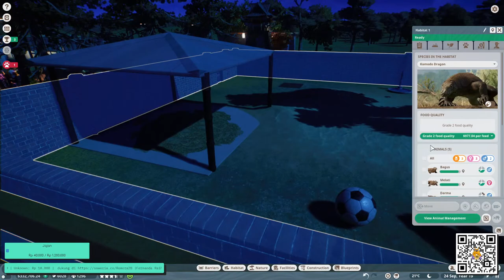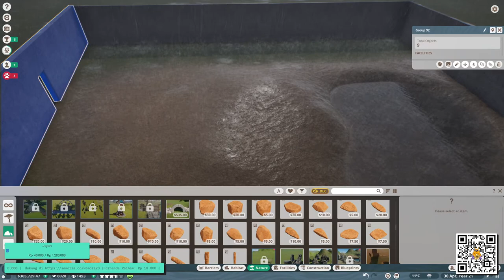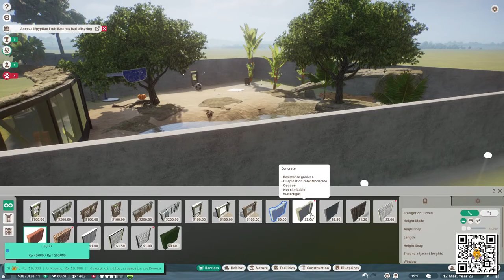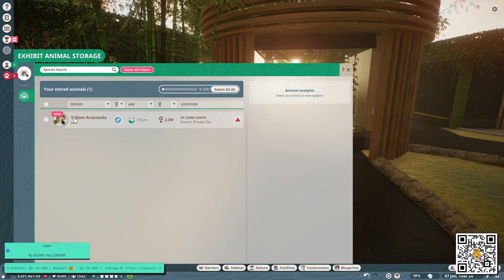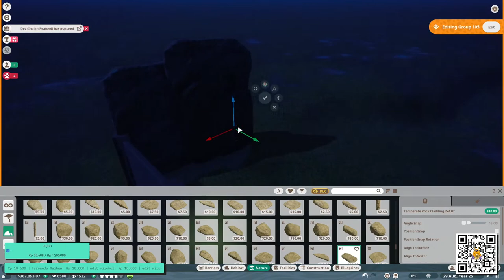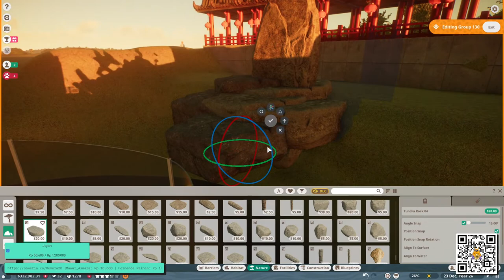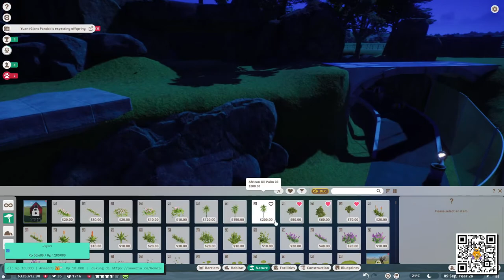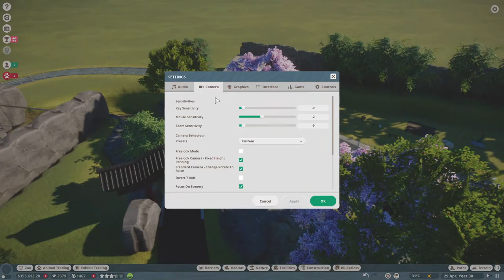ADOPSI PANDA ALBINO DAN PERCANTIK KEBUN BINATANG || Planet Zoo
Nighbocmd
!absen
!sebutnama
!sosmed
!spek pc
!mod

LANJUTIN PROYEK TAMAN SAFARI #10 - KEBUN BINATANG SIMULATOR | PLANET ZOO